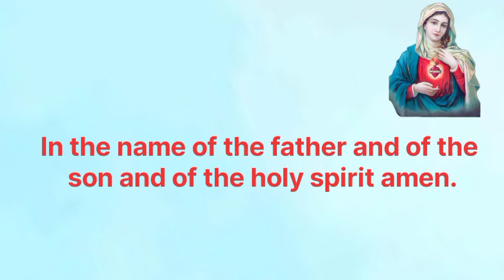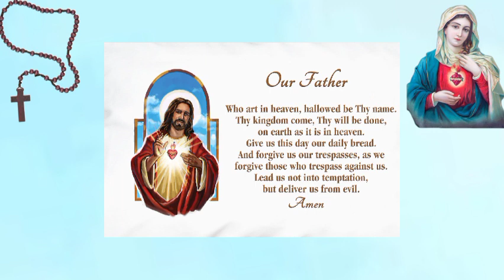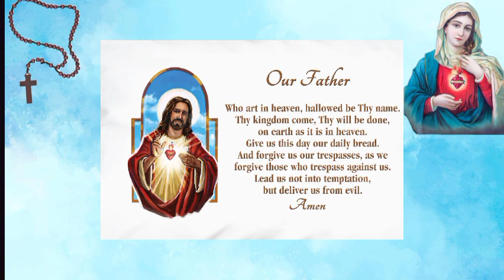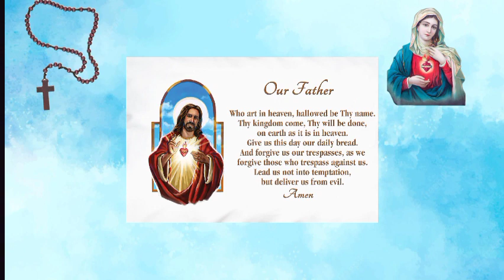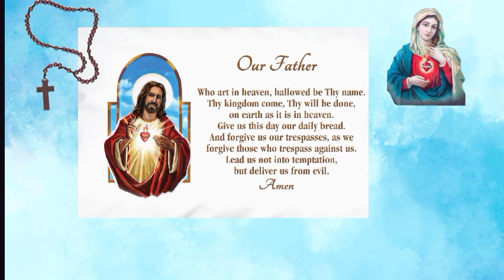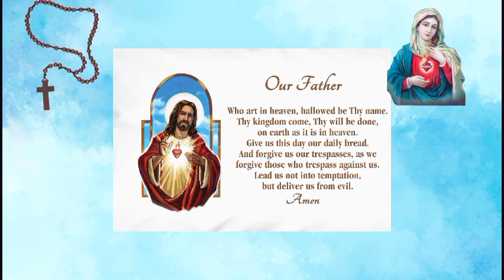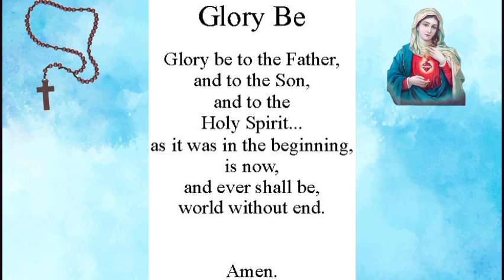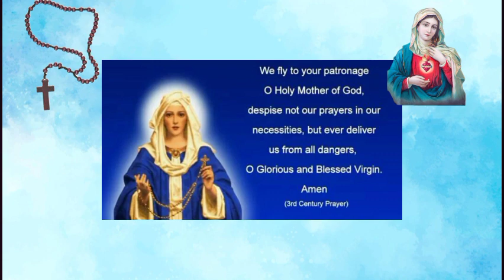PRAY THE ROSARY TODAY: SUNDAY FEBRUARY 5 2023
Let's pray the Glorious mysteries of the holy rosary today. The Holy Rosary is an important devotion that honors Mother Mary as we ask for her intersection with her son Jesus Christ.